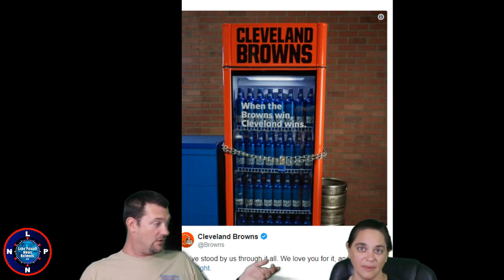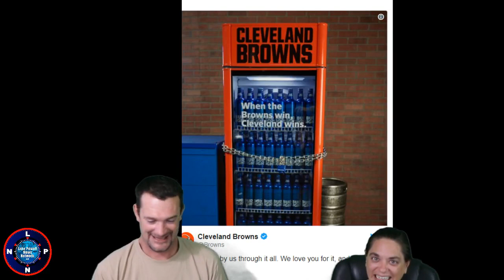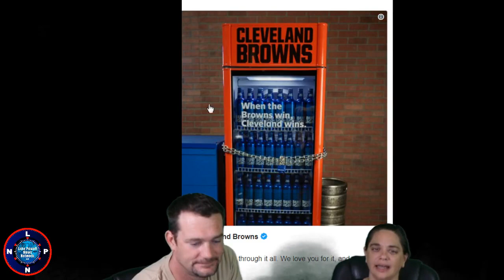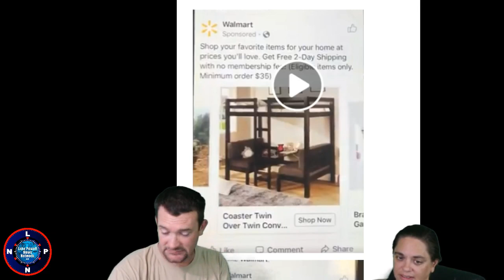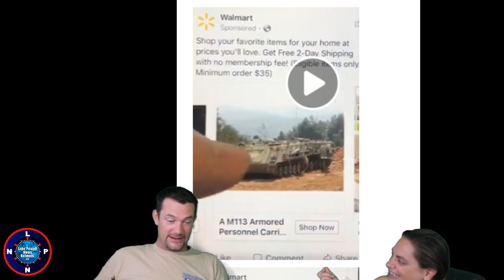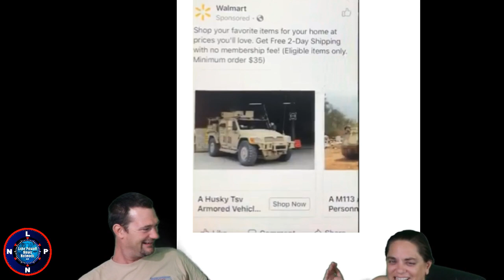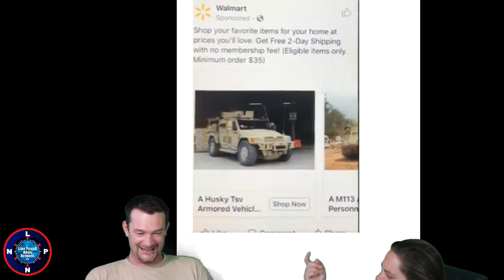Lake Powell News Network LIVE: News and Entertainment For Page and Lake Powell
Simulcasting with Restream